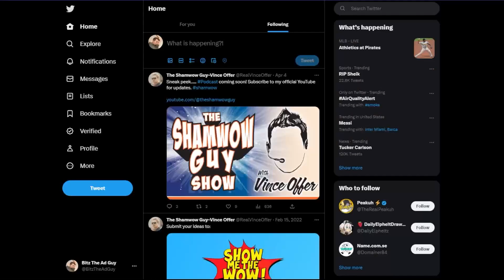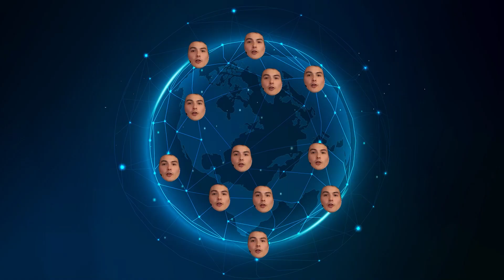NostrDevs: Build a Social Network from Scratch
Hello there! This course is your golden ticket to understanding Nostr like never before. We'll break it all down - the who, the what, the when, the why, and the how - making it so easy you'll wonder why you didn't start sooner.

But that's not all! Along with your newfound knowledge, you'll be part of a community of learners on the same exciting journey. So why wait? Your journey into the fantastic world of Nostr starts right here!

Tune in, turn up the volume, and let Super Testnet, Captain Stacks, and Topher Scott guide you through the incredible world of Nostr. Don't just watch the future unfold – be part of it!

⚡️ Purchase on Oshi with 17% of the Sats Back!

📖 Purchase on Emeralize | Very Soon™

PlebLab is a group of misfit hackers who firmly believe that coming together to support developers is key for bitcoin to continue. Free and open-source development is critical to breakthroughs in Bitcoin. The FOSS ethos is at the center of what we do here at PlebLab.

We support early-stage Bitcoin-only start-ups and developers building the future.

We host weekly developer workshops and bitcoin hangouts out of Pleb Lab.

Reach out via Twitter or our Website for the following:

If you are interested in hosting a workshop in our lab, reach out.

If you are interested in working out of Pleb Lab, reach out.

If you are a developer or builder with a startup idea, reach out.

Also, catch all of our workshops & hackathons on our YouTube.